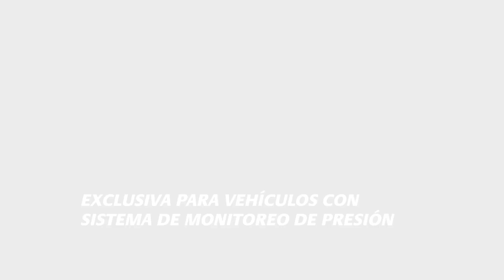Bridgestone | Nueva Driveguard Plus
Bridgestone Driveguard Plus, que tu viaje no se detenga. Para vehículos con sistema de monitoreo de presión (TPMS)*